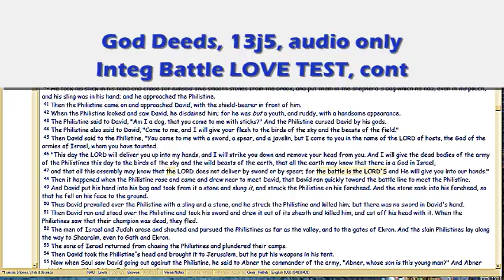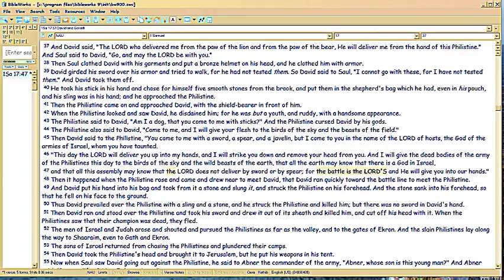God Deeds 13j5 Integ Battle LOVE TEST, cont.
Corollaries on how that TEST is a really big deal.  For the MATURE spiritual life and its victory, is to learn to love fighting.  Satan failed this.

FileName: 13j5.wmv , and vimeo alt name, . All vimeo vids have an alt address which equals the episode number with 'gd' prefix.